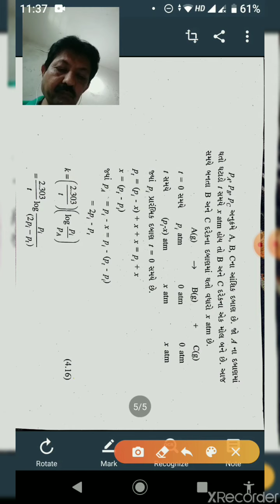First order RXN